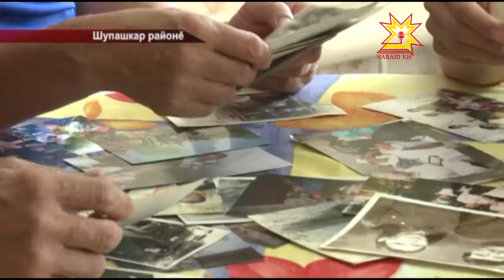Ачасем — пирĕн пуянлăх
Эпир ачасемпе пуян теççĕ Шупашкар районĕнчи Шорчекасси ялĕнче пурăнакан Ивановсем. Ашшĕ-амăшĕн мухтавĕ Орден медальне тивĕçнĕ çемье патĕнче пирĕн пултарулăх ушкăнĕ хăнара пулчĕ, çемье телейĕн вăрттăнлăхне уçăмлатрĕ.